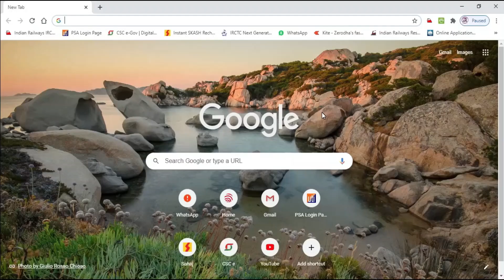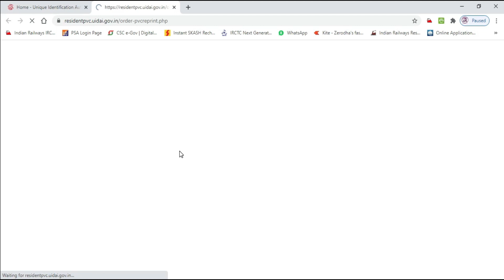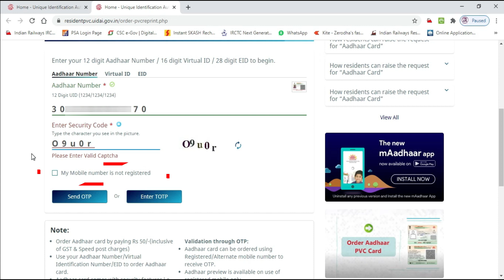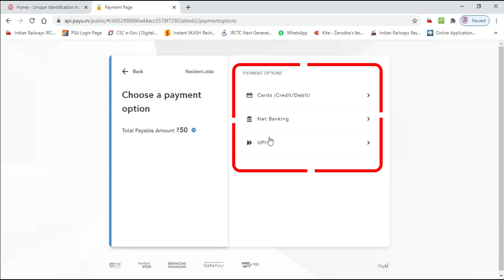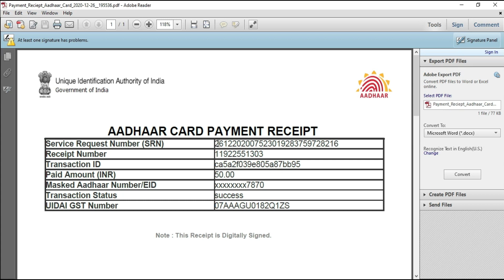PVC Aadhar Card Online Apply | PVC Aadhar Card Online Order | Bangla 2021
Aadhaar PVC Card Order Official Link :-

pvc aadhar card unboxing bengali
pvc aadhar card
pvc aadhar card status
uidai plastic aadhar card
uidai plastic card
aadhar pvc card
aadhar pvc card kya hota hai
pvc aadhar card tracking number